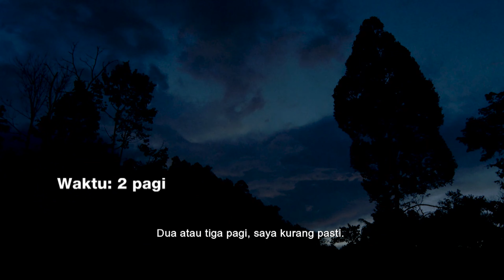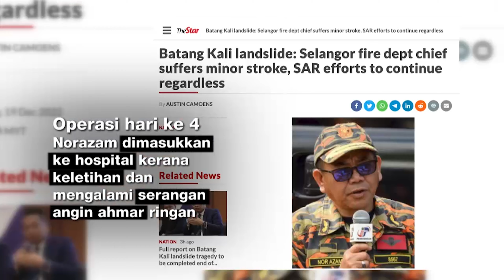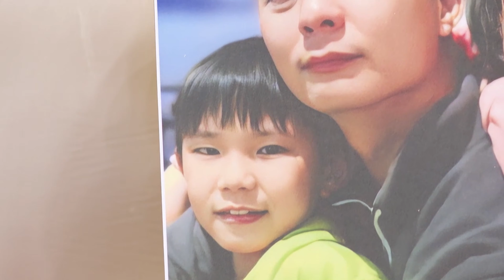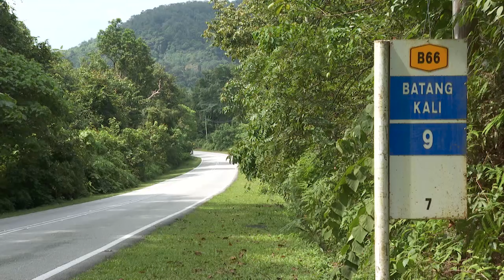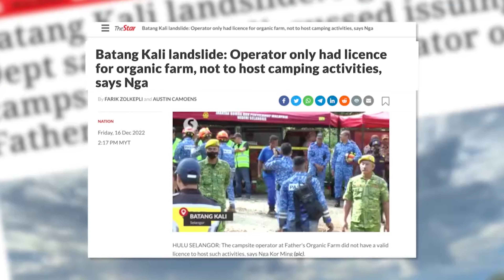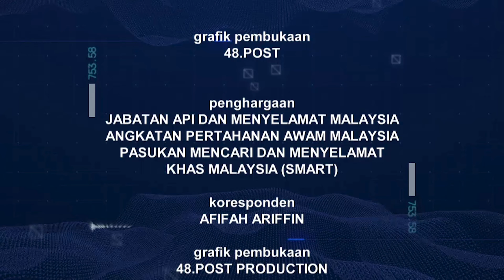Detik Semasa | Tanah Runtuh Batang Kali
Pada 16 Disember 2022, kejadian tanah runtuh di Batang Kali, Malaysia mengorbankan 31 nyawa. 11 merupakan kanak-kanak. DETIK singkap peristiwa yang merupakan antara bencana terburuk di Malaysia.